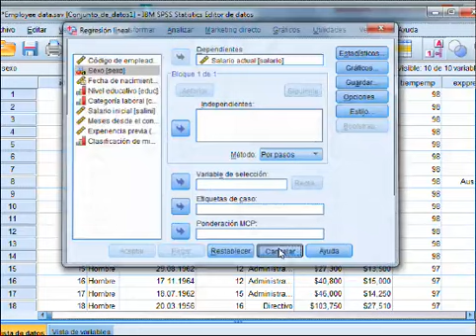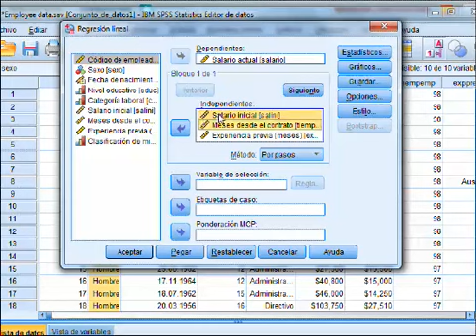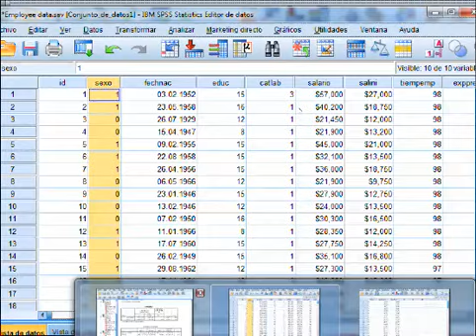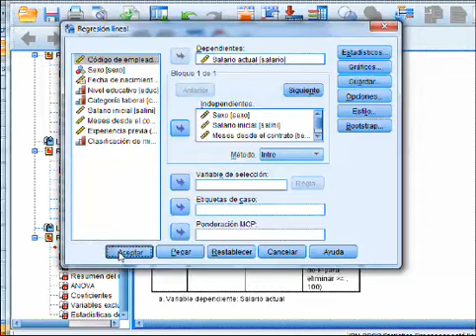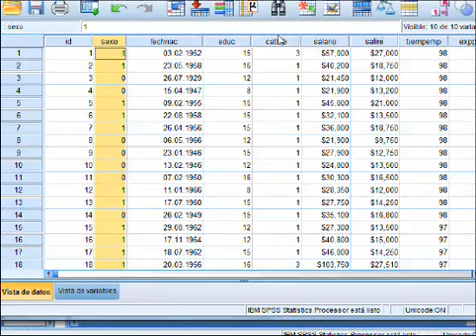Interpretación variable Dummy